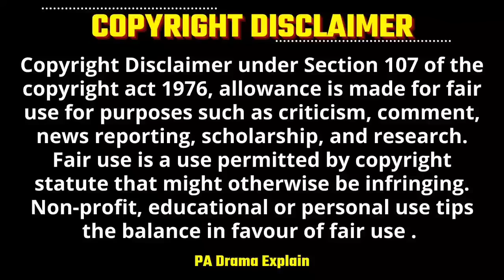Part-12 | Coldhearted Officer fall for Single Mom | Hate to Love | Korean Drama Explain in Hindi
Single Mom Fall for Arrogant Police Officer | Hate to Love Korean Drama Explain in Hindi

Drama Name - Lover in bloom